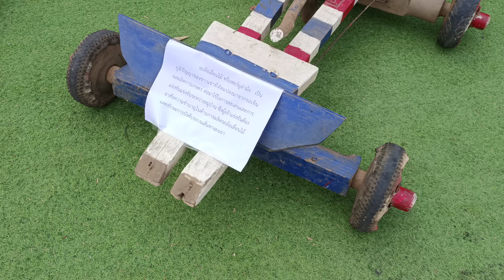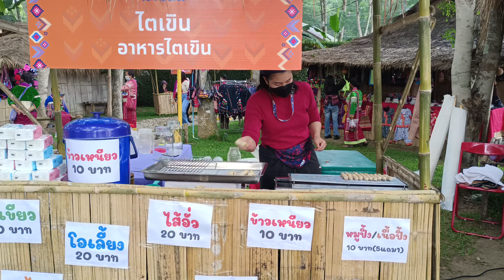มหกรรมกีฬาชาติพันธุ์เชียงราย ประจำปี 2565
มหกรรมกีฬาชาติพันธุ์เชียงราย ประจำปี 2565 จังหวัดเชียงราย ร่วมกับองค์การบริหารส่วนจังหวัดเชียงราย สำนักงานการท่องเที่ยวและกีฬาจังหวัดเชียงราย กรมพลศึกษา การท่องเที่ยวแห่งประเทศไทยจังหวัดเชียงรายสำนักงานเชียงราย ท่องเที่ยวและกีฬาจังหวัดเชียงราย สภาอุตสาหกรรม และบริษัท สิงห์ปาร์คเชียงราย

จัดงานขึ้น เพื่อปลุกจิตสำนึกให้ทุกคนเห็นคุณค่าทางวัฒนธรรมท้องถิ่น ส่งเสริมให้มีเครือข่ายในการถ่ายทอดแลกเปลี่ยนของกลุ่มชาติติพันธ์ต่างๆ เพื่อเป็นการเผยแพร่ประชาสัมพันธ์อนุรักษ์ฟื้นฟูศิลปะวัฒนธรรม และการดำรงชีวิตของชาติพันธุ์ ธำรงไว้เป็นอัตลักษณ์มรดกภูมิปัญญาคุณค่าทางวิถีชุมชนที่ดีงาม

พร้อมทั้งเป็นการกระตุ้นเศรษฐกิจระยะที่ 2 ของจังหวัดเชียงราย ตามนโยบายของผู้ว่าราชการจังหวัดเชียงราย ตลอดจนให้ชาวจังหวัดเชียงรายปรับตัวเข้ากับสถานการณ์ New Normal มหกรรมกีฬาจึงเป็นส่วนหนึ่งที่ส่งเสริม และได้รับความร่วมมือจากหลายหน่วยงาน โดยรวบรวมตัวแทนกลุ่มชาติพันธุ์ศิลปะ วัฒนธรรม อัตลักษณ์ของชีวิตแต่ละชาติพันธุ์มาถ่ายทอดให้ประชาชน และนักท่องเที่ยวได้ชื่นชม ซึ่งสิ่งนี้สามารถสร้างอาชีพและรายได้เสริม จากกีฬาพื้นบ้านสู่ความเป็นสากล

สำหรับงานมหกรรมกีฬาชาติพันธุ์เชียงราย ประจำปี 2565 จัดขึ้นระหว่างวันที่ 28-29 เมษายน 2565 ณ สนามกีฬากลางจังหวัดเชียงราย และวันที่ 30 เมษายน ณ ลานกิจกรรมสิงห์ปาร์ค เชียงราย โดยมีกีฬาสากลและกีฬาพื้นบ้านร่วมทำการแข่งขันเช่น ฟุตบอล เซปักตะกร้อ กลิ้งครก ยิงหน้าไม้ ฟอร์มูล่าม้ง และอื่นๆ อีก จำนวน 13 ชนิด โดยมีชาติพันธุ์เข้าร่วมกิจกรรมกว่า 17 ชาติพันธุ์ จำนวนกว่า 1,000 คน..